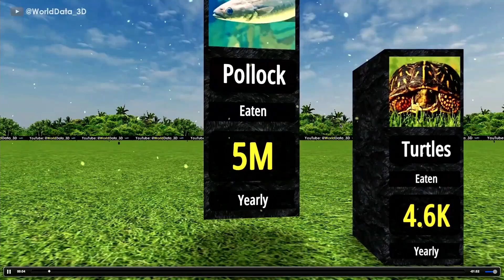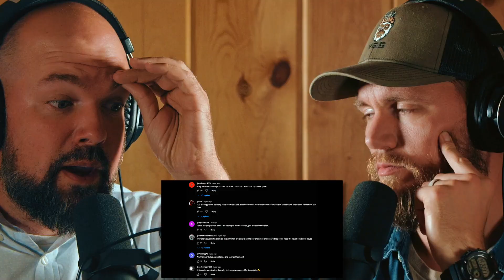Lab-Grown Meat: Future of Food or Dangerous Experiment? - Chicken Farmer Weighs In - Ep. 48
The Chasing Mountains Podcast
Dave Rumer / Jacob Colgan

In this episode, we dive deep into the world of lab-grown meat, a new frontier in food technology that promises to revolutionize the way we eat. We discuss the recent USDA approval for cell-cultivated chicken and explore the ethical, environmental, and health implications of this controversial innovation. Is lab-grown meat the future of food, or should we stick with traditional farming methods? Join us as we debate the pros and cons, share personal experiences with raising our own meat, and question the trustworthiness of our food systems. Don't miss this thought-provoking conversation that challenges the way we think about what’s on our plate.

Chapters
00:00 The Ethics and Practicality of Lab-Grown Meat
06:43 The Potential Benefits and Concerns of Lab-Grown Meat
19:04 Can We Trust the Food and the Experts?
23:42 The Impact of Meat Consumption on Animals and the Environment
29:12 The Importance of Knowing the Source and Quality of Our Food
38:16 Introduction and Overview
45:04 Questioning Trust in Institutions and Science
59:24 The Desire for Independence and Self-Sufficiency
01:06:49 The Risks and Concerns of Lab-Grown Meat
01:15:12 The Preference for Natural, God-Grown Food
01:17:19 Conclusion